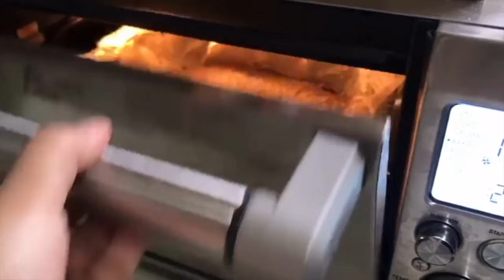Baby Oats Snack recipe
Baby oats snack recipe, nothing beats baking your own child a healthy snack which they love. This has zero added sugar or salt, it is easy for the little one to chew and little time to bake, you can switch up the flavours using different fruit purees.

Lots of recipes on my channel - make sure to have a look.

If you're reading this then I wish you have an amazing day...

Ingredients:
125g Rolled Oats
2 tsp cinnamon powder
1 cup apple puree
75g unsalted butter

Come Say Hi on Instagram: tastethis1now